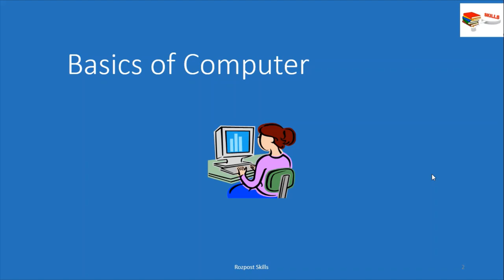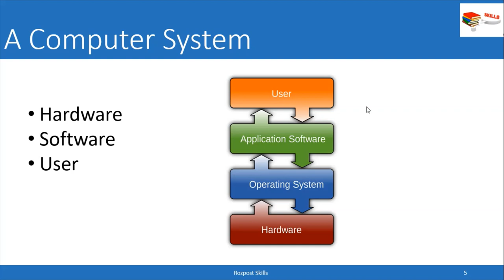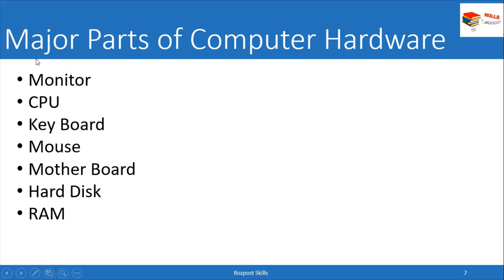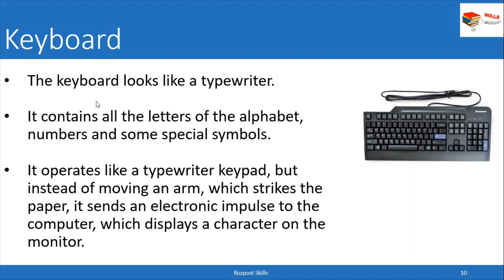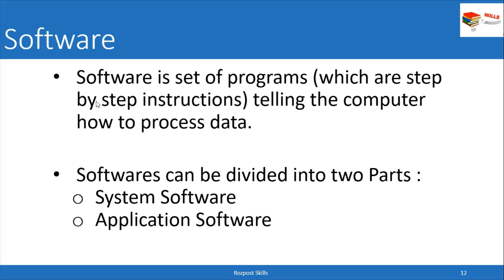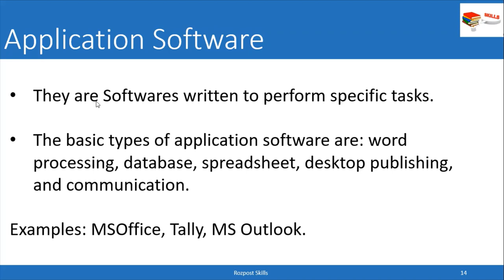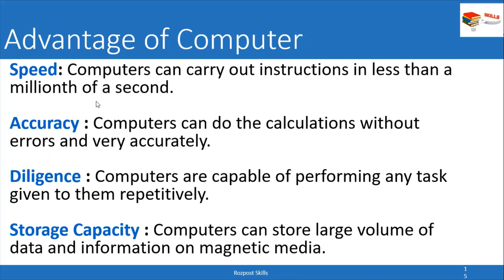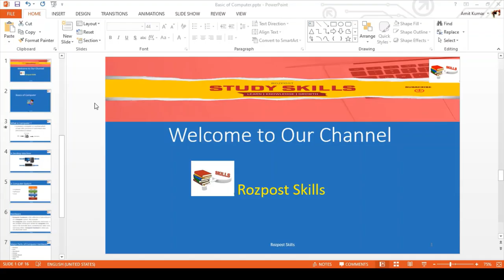Basics of Computer | Computer Basics Knowledge In Hindi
Basics of Computer | Computer Basics Knowledge In Hindi | Computer ki Basic Jaankari Hindi Me
Namaskar Dosto, In this video you will learn about basic knowledge of computer. Like; What is computer? What is computer hardware? What  is computer software? Computer Operating System. Computer Hardware and Software and much more.

About Blog : In this blog you will find latest Social, Economical and Technological Information

__________ My Gears __________
My Tripod
My Mic

__________ About Rozpost Skills __________
Hello Friends, Here you will find all the videos related to Government Schemes and Technological updates Only. We provide only genuine information to help you in every manner. Here is an initiative to make your Social and Technical skills better.

नमस्कार दोस्तों, यहाँ आपको सरकारी योजनाओं और तकनीकी अपडेट से संबंधित सभी वीडियो मिलेंगे। हम आपको हर तरह से मदद करने के लिए वास्तविक जानकारी प्रदान करते हैं। यहां आपके सामाजिक और तकनीकी कौशल को बेहतर बनाने के लिए एक पहल की गई है।